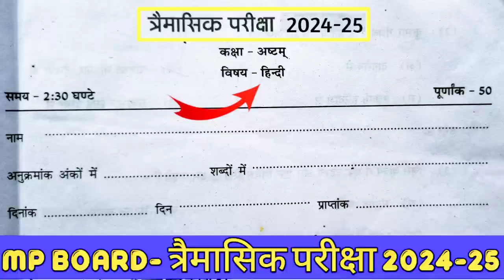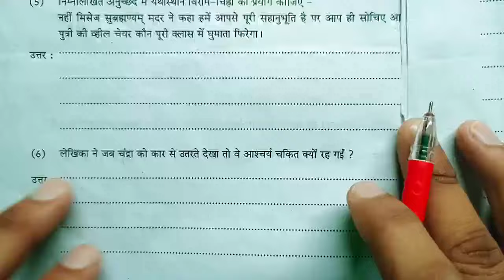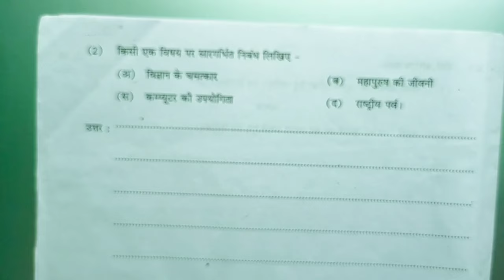कक्षा 8वीं हिंदी त्रैमासिक परीक्षा लीक पेपर 2024-25 class 8th Hindi trimasik pariksha model paper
हिंदी का त्रैमासिक परीक्षा का लीक पेपर कक्षा 8वी हिंदी का मॉडल पेपर एमपी बोर्ड कक्षा 8वी त्रैमासिक परीक्षा 2024 टी20 कक्षा आठवी हिंदी त्रैमासिक परीक्षा 2024 25

Mp कक्षा 8 त्रैमासिक पेपर || Class 8th Hindi Peper Traimasik Exam 2024,8th  हिंदी paper

कक्षा 8वीं हिंदी का असली पेपर त्रैमासिक परीक्षा 2024| kaksha 8 हिंदी पेपर
कक्षा 8वीं हिंदी का असली पेपर त्रैमासिक परीक्षा 2024| kaksha 8 हिंदी ka paper

kaksha 8 हिंदी ka Traimasik paper
Traimasik Pariksha Athvin हिंदी,
Traimasik Pariksha kaksha 8 Vishay  Hindi ka paper,
MP Board class 8 हिंदी  Traimasik paper 2024 25
त्रैमासिक परीक्षा 2024 25 कक्षा 8वीं विषय  हिंदी का पेपर,
कक्षा 8 वीं विषय  Hindi का पेपर 2025
त्रैमासिक पेपर 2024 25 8वी हिंदी
त्रैमासिक मूल्यांकन प्रश्न पत्र 2025 कक्षा 8 विषय  हिंदी का पेपर
त्रैमासिक मूल्यांकन 2024 25 आठवी विषय हिंदी का पेपर सॉल्यूशन

त्रैमासिक परीक्षा 2024 25 कक्षा 8वीं
त्रैमासिक परीक्षा 2024 कक्षा 8वीं Hindi पेपर
Traimasik Pariksha 2024 25 kaksha
kaksha 8 Hindi Traimasik pariksha ka paper
Traimasik exam question paper class 8 Hindi
Traimasik Pariksha kaksha dashvin Vishay Hindi paper 9 November
kaksha 8in Hindi ka paper 2024 25
class 8 Hindi model paper 2024 25
Traimasik Pariksha class 8 Hindi model paper
त्रैमासिक परीक्षा 2024 कक्षा 8वीं विषय हिंदी 11 नवंबर

Traimasik exam question paper class 8  Hindi , Traimasik exam 2024 class 8  Hindi paper,Traimasik pariksha 2024 class 8  Hindi paper,त्रैमासिक परीक्षा 2024 कक्षा आठवीं  Hindi पेपर,त्रैमासिक परीक्षा 2024 कक्षा 8
8वीं  Hindi त्रैमासिक परीक्षा 2024 25 कक्षा आठवीं  हिंदी,class 8
8 board exam paper 2024 Hindi,त्रैमासिक पेपर 2024 कक्षा 8 विषय  हिंदी, त्रैमासिक exam 2024 25 class 8  Hindi paper,Traimasik paper 2024 class  8 Hindi

कक्षा 8वीं  हिंदी त्रैमासिक परीक्षा 2024 Traimasik exam paper class 8th  Hindi Traimasik Paper 2024

क्लास 8  हिंदी पेपर 2024
Mp 8th  Hindi paper 2024
8th Traimasik exam 2024  Hindi paper 8th त्रैमासिक परीक्षा 2024  हिंदी का पेपर
 कक्षा 8th  हिंदी पेपर 2024
mp 8th  हिंदी paper 2024
8th त्रैमासिक exam हिंदी 2024
Science paper 8th त्रैमासिक परीक्षा 2024 हिंदी का पेपर
कक्षा 8 Hindi पेपर 2024 क्लास 8 हिंदी पेपर 2022 Mp 8th हिंदी paper 2024
8th त्रैमासिक Board exam 2024  Hindi paper
8th त्रैमासिक परीक्षा 2024  हिंदी का पेपर

सरस्वती शिशु मंदिर 8 क्लास  हिंदी त्रैमासिक पेपर 2024
सरस्वती शिशु मंदिर कक्षा 8  हिंदी त्रैमासिक पेपर
Sarasvati shishu mandir class 8th Hindi Traimasik Paper 2024
कक्षा 8 Hindi पेपर

त्रैमासिक परीक्षा 2024 25 कक्षा 8 Hindi
त्रैमासिक परीक्षा 2024 कक्षा 8वीं  हिंदी पेपर
Traimasik Pariksha 2024 25 kaksha 8 Hindi paper
Traimasik Pariksha 8 Hindi
त्रैमासिक पेपर 2024 कक्षा 8 विषय  हिंदी
त्रैमासिक परीक्षा 2024 का पेपर
कक्षा  हिंदी का पेपर त्रैमासिक परीक्षा
कक्षा 8  हिंदी का पेपर त्रैमासिक परीक्षा
कक्षा 8वीं का पेपर त्रैमासिक परीक्षा 2024
8 क्लास  हिंदी का पेपर त्रैमासिक परीक्षा
त्रैमासिक परीक्षा 2024 25 कक्षा 8वीं  हिंदी पेपर असली पेपर कक्षा 8 हिंदी त्रैमासिक मूल्यांकन 2024 उत्तर|class 8 Hindi Traimasik Pariksha paper